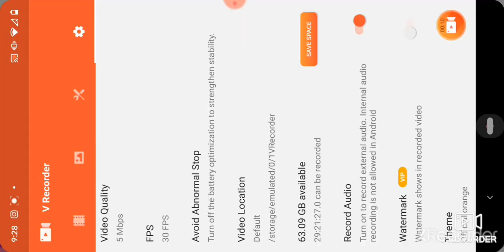Modern Ops Ep 14